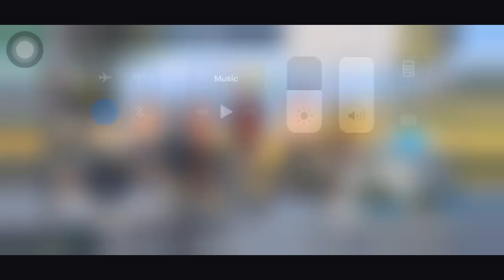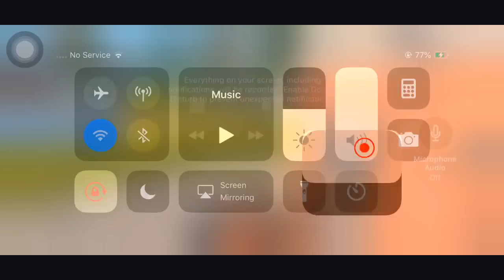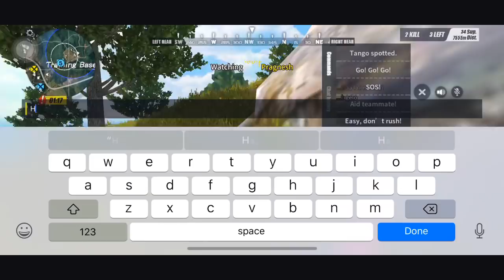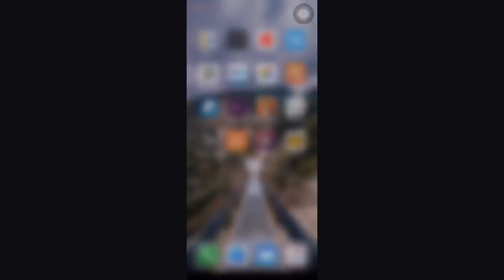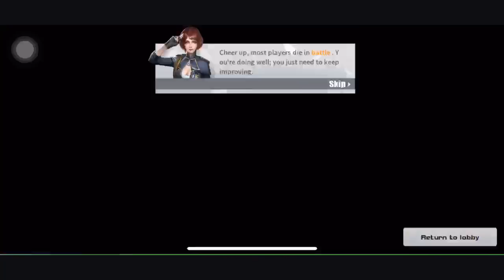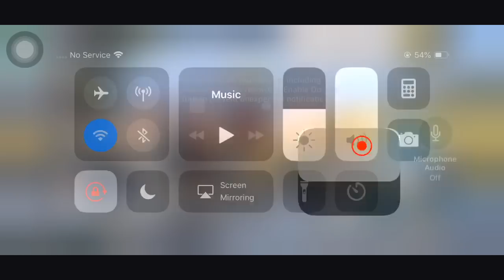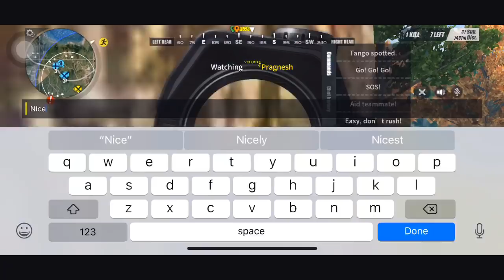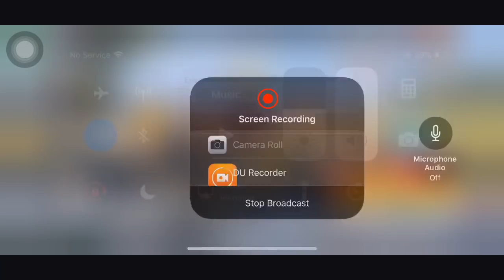RULES OF SURVhIVAL venom ft. INDIA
ᵛᵉⁿᵒᵐ Gaming